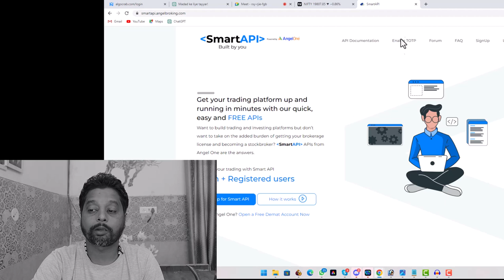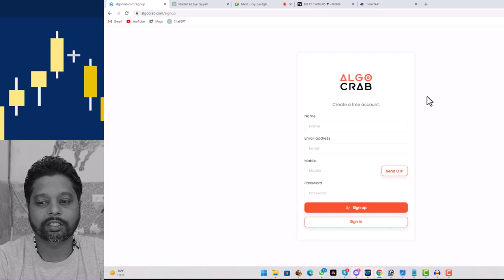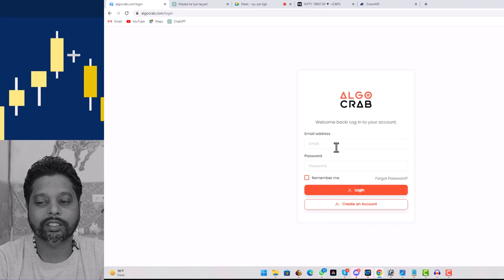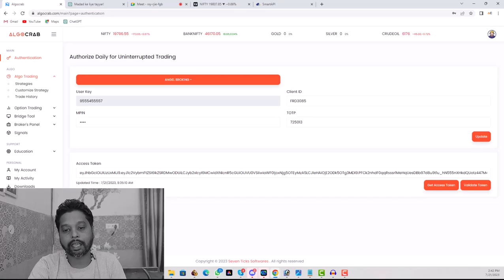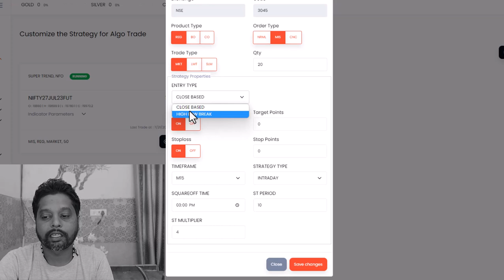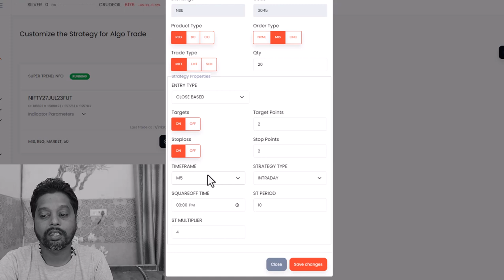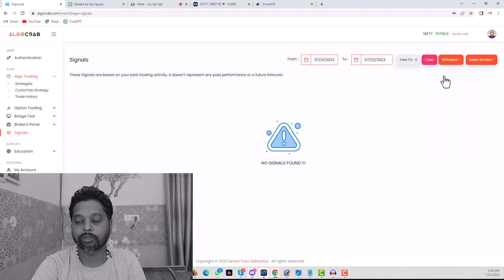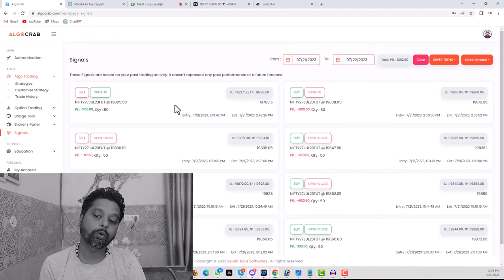ALGO TRADING VIA ANGEL ONE | FULLY ALGO TRADING INTRODUCTION | CHAPTER 1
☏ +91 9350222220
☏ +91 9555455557